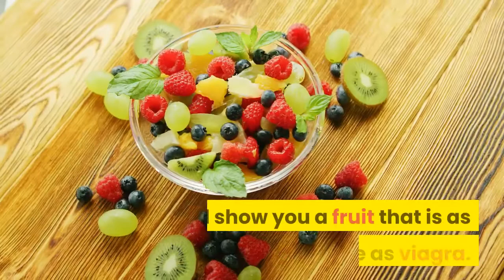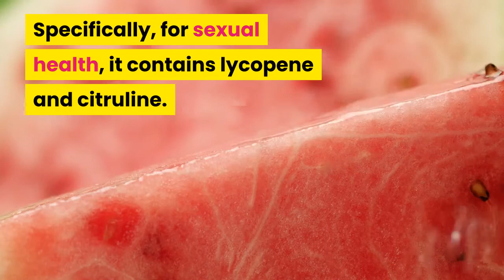How to use watermelon as a natural viagra alternative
Most people believe that men's sexual performance and sexual function issues must be cured by medication, such as Viagra. However, a natural and home-made remedy is just as effective, if not better. That is because this remedy is made from aphrodisiacs, which encourages sexual feelings.

Here's how to make the homemade Viagra:

Ingredients:

- Freshly squeezed lemon juice
- Watermelon

Preparation:

- Cut the watermelon in tiny pieces.
- Blend the pieces of watermelon until you get watermelon juice, about a liter of it.
- Put the juice in a pot and boil it for several minutes.
- Add the lemon juice to the watermelon juice.
- Mix the juices well and boil until the whole amount reduces to a half.
- Set the mixture aside for an hour, so that it cools down.
- Pour the juice in a clean glass bottle.
- Store in the refrigerator.

Watermelon is great for your health. Specifically, for sexual health, it contains lycopene and citruline. Both of these nutrients are aphrodisiacs and improve your sexual performance.

When preparing to consume this mixture, be sure to limit your intake of sugars and salts, as they can reduce the effects.

Consume any amount of this drink, starting from 2 tbsp to 1/3 of a cup. This should be taken in the morning, on an empty stomach, or in the evening. When consumed on a regular basis, you will soon notice an increase in your sexual potency and performance. Both men and women, alike, can benefit from this drink, regardless of age.

❤️ Natural Cures brings health information and tips for people looking natural ways to prevent, treat and heal ailments.